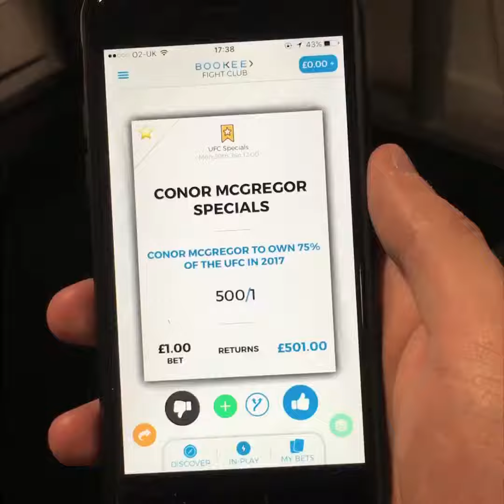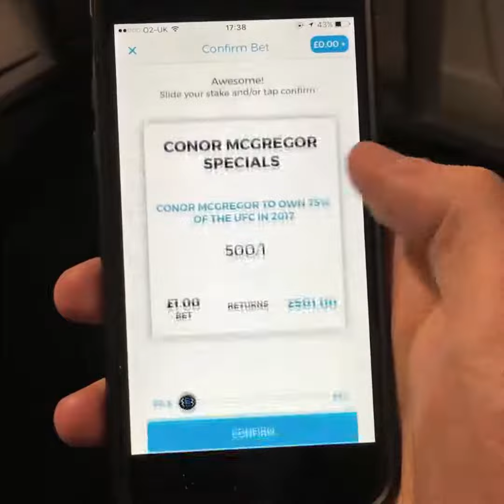Conor McGregor to knock out Floyd Mayweather...?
Conor McGregor certainly talks a good game, will he have the skill to match it?